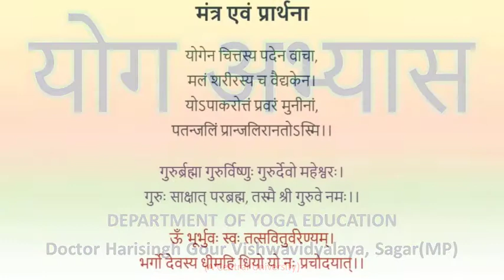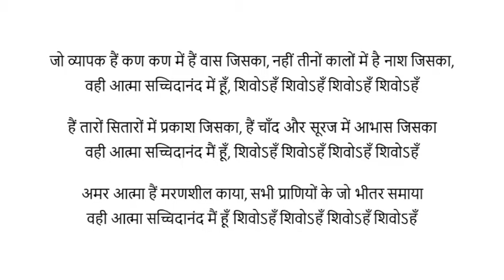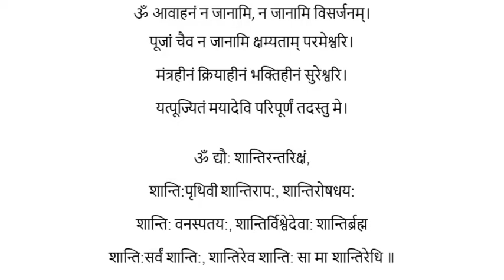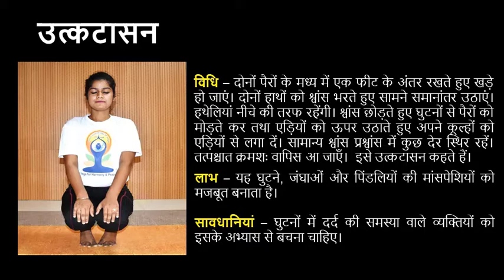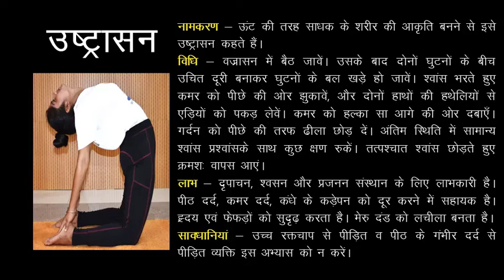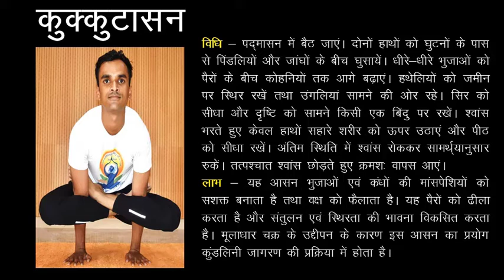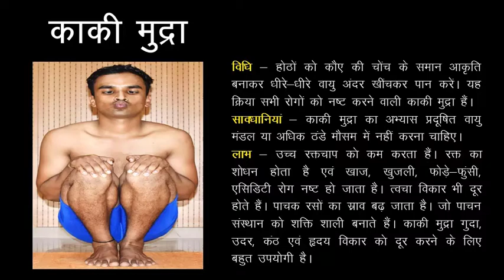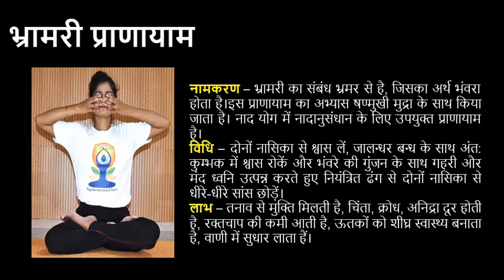Day 2 - Practical